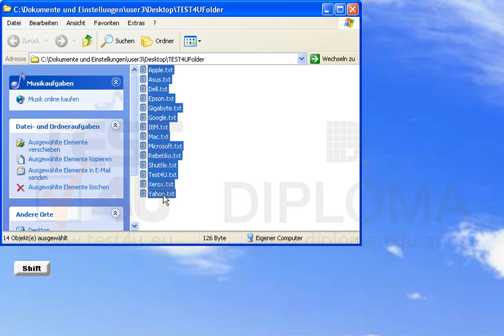Öffnen Sie den Ordner Test4UFolder, der sich auf dem Desktop befindet und wählen Sie alle...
Öffnen Sie den Ordner Test4UFolder, der sich auf dem Desktop befindet und wählen Sie alle Dateien aus. Möchten Sie mehr. Laden Sie das TEST4U demo herunter